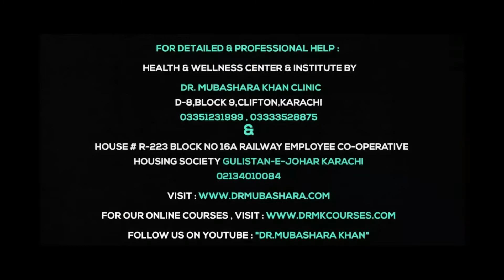Travail Vlog Part 4 - By Dr.Mubashara Khan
Health & Wellness Center & Institute by Dr.M.k - Dr.Mubashara Khan

For detailed & professional help :

Clifton Branch :
D-8,Block 9,Clifton,Karachi